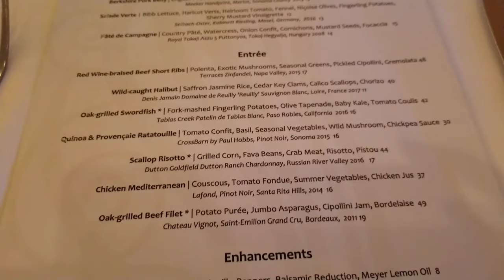Citricos - Vegan & non-Vegan food review - Grand Floridian Resort - Walt Disney World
00:00 We went to Cítricos
02:49 Florida Shrimp (House-made Gnocchetti Sardi Pasta, spicy Puttanesca Sauce, Baby Spinach, Parmesan)
06:21 Oak-grilled Swordfish (Cannellini Bean Ragû, Fennel, Arugula, Artichokes, Tomato Coulis)
07:52 Quinoa and Provençale Ratatouille (Tomato Confit, Basil, Seasonal Vegetables, Wild Mushroom, Chickpea Sauce)
They take Tables in Wonderland and Passholder discounts. There is a required dress code.